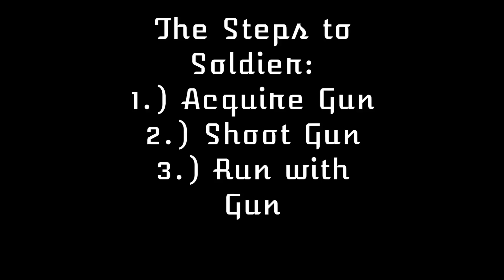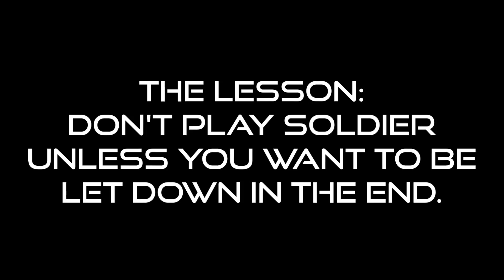Overwatch (Ep 3): How To Play Soldier: 76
In this video Papa's pals try and play the game while Papa drools over Mercy! Also there's something about Soldier I didn't pay attention tbh.